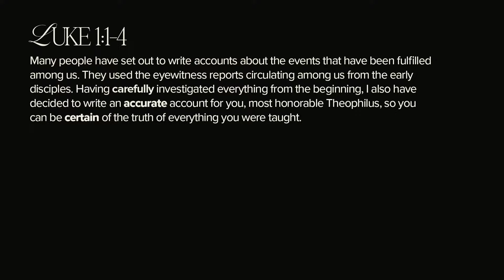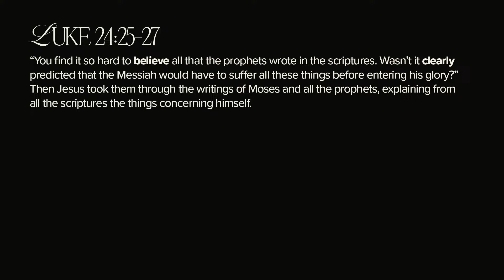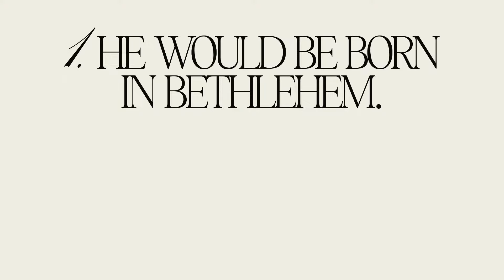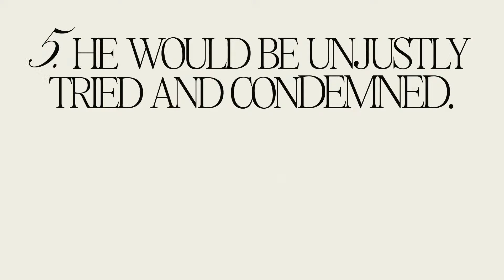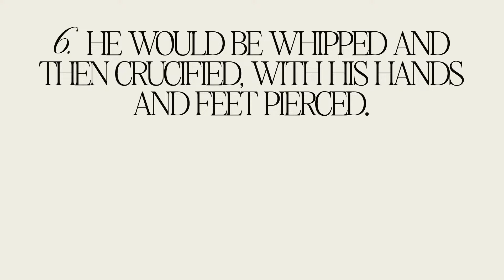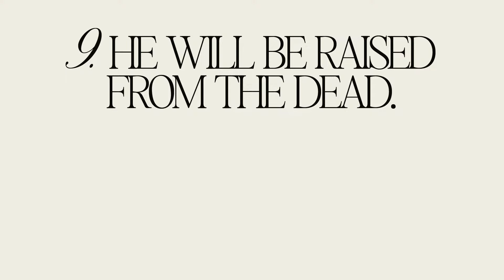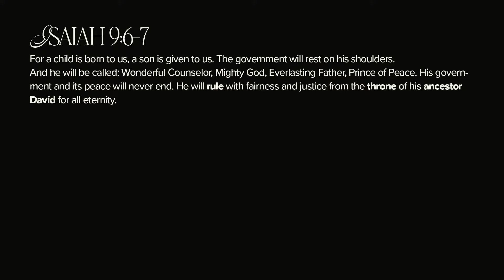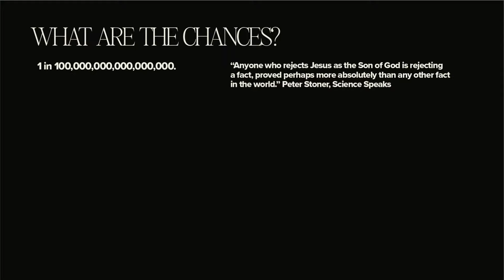He's Made it Clear | Pastor Jon Krist | Zion Church San Clemente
ABOUT ZION
We exist to see the lost saved, the saved ignited, and the world changed. Wherever you are in life, you have a purpose. Zion Church wants to help you find your next step. Our hope is that your journey will include joining us in-person Sundays at 8:30AM + 10:30AM at San Clemente High School or online during our 10:30AM livestream Learn more about us at zionchurch.com.

NEXT STEPS
Have you made a decision to follow Jesus? You may be wondering what’s next on your journey. We want to help! Let us guide you to your next steps in your walk with Christ